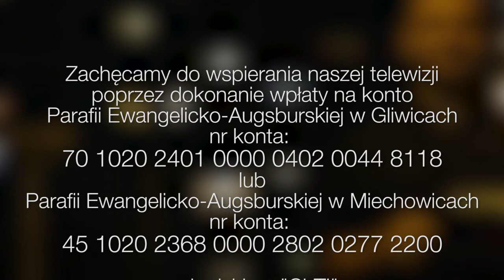ChTI: 2015-07-26: 8 niedziela po Trójcy Świętej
Tak niechaj świeci wasza światłość przed ludźmi, aby widzieli wasze dobre uczynki i chwalili Ojca waszego, który jest w niebie.
Mt 5,16